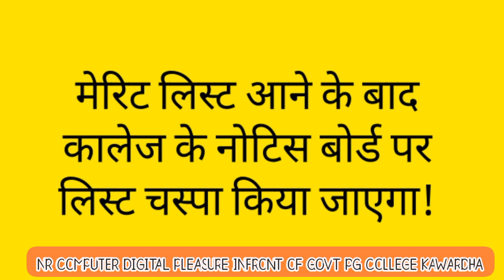HEMCHAND YADAV DURG UNIVERSITY| मेरिट लिस्ट | ADMISSION 2020 | NR COMPUTER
HEMCHAND YADAV DURG UNIVERSITY| MERIT LIST | ADMISSION 2020 | NR COMPUTER
HELLO FRIENDS.!!

ADMISSION 2020
MERIT LIST 2020
DOCUMENT VARIFICATION FOR ADMISSION 2020
DURG UNIVERSITY
MERIT LIST DATE